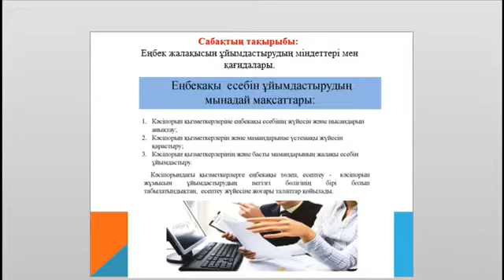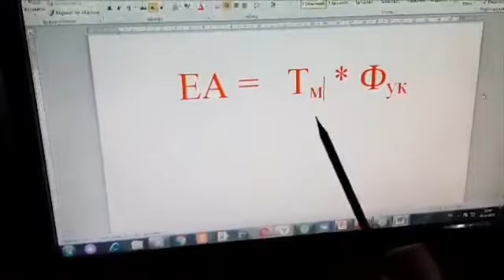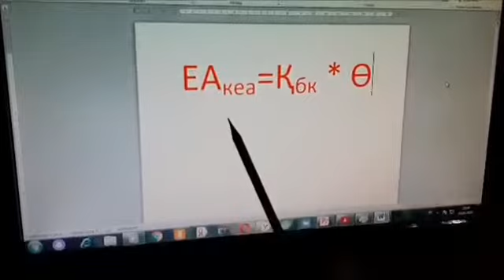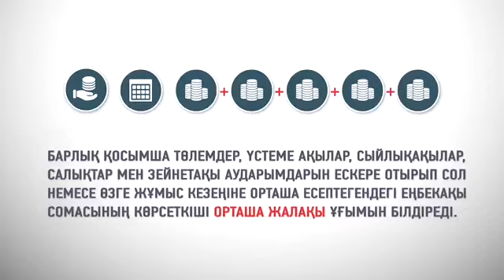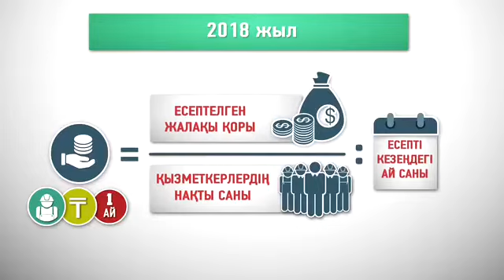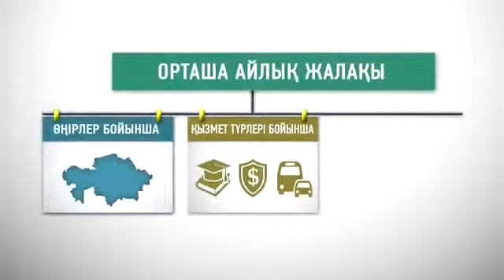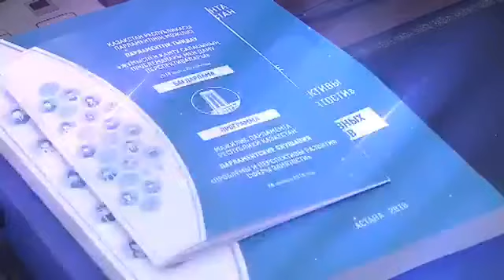Пердебек А. - Еңбек жалақысын ұйымдастырудың міндеттері мен қағидалары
Жол-көлік колледжінің оқытушылары дайындаған бейне сабақтары